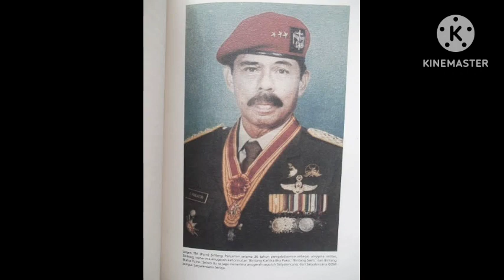KISAH KARIR CI SANTOSA, ANAK BUAH SARWO EDHI YG HANYA MENTOK SAMPAI BRIGJEN